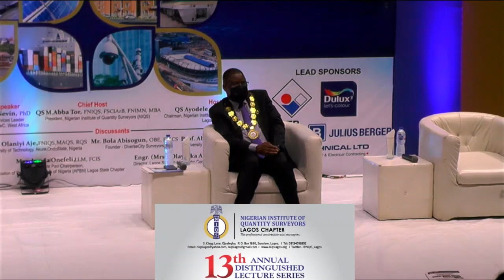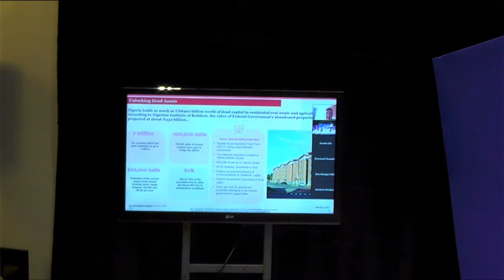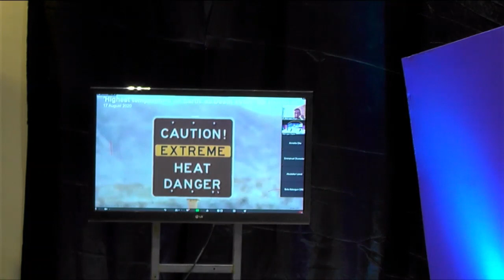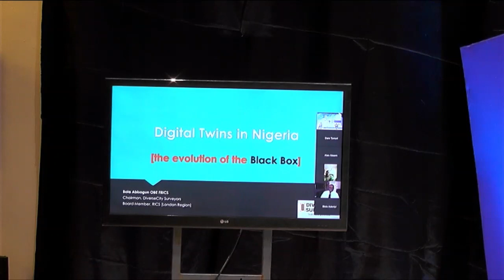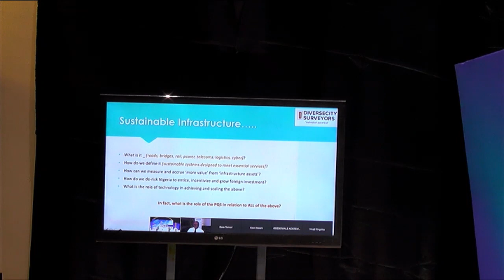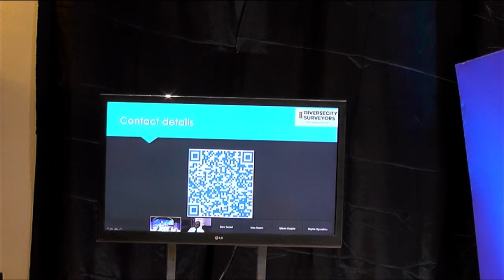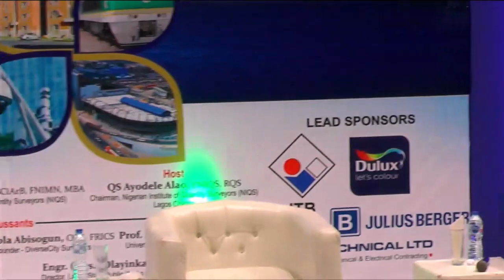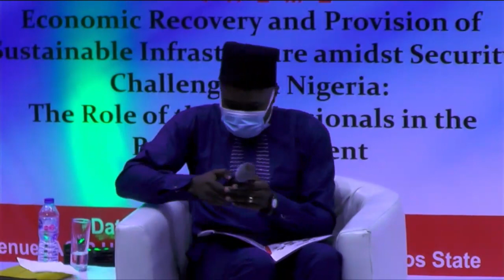NIGERIAN INSITUTE OF QUANTITY SURVEYORS (Lagos Chapter)-13th ANNUAL DISTINGUISHED LECTURE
NIGERIAN INSTITUTE OF QUANTITY SURVEYORS (Lagos Chapter)-13th ANNUAL DISTINGUISHED LECTURE.
Theme: Economic Recovery and Provision of Sustainable Infrastructure amidst Security Challenges in Nigeria: The Role of the Professionals  in the Built Environment.
Date: Thursday 1st July, 2021
Venue: AGIP Hall, Muson Centre, Onikan, Lagos.
# Security
Built Environment